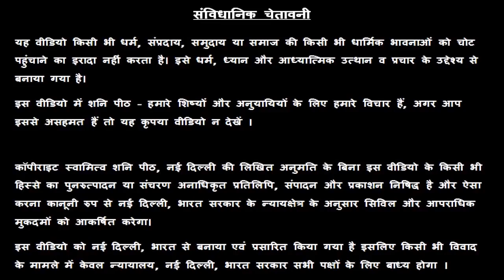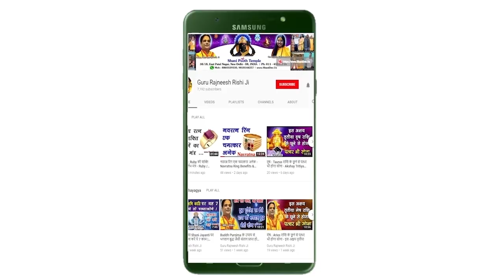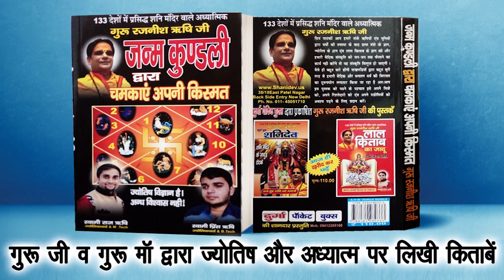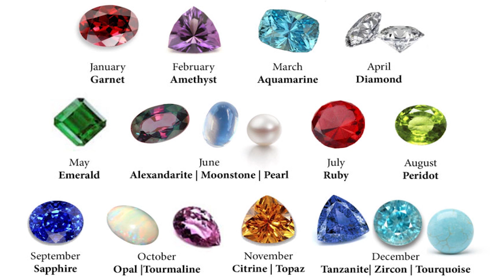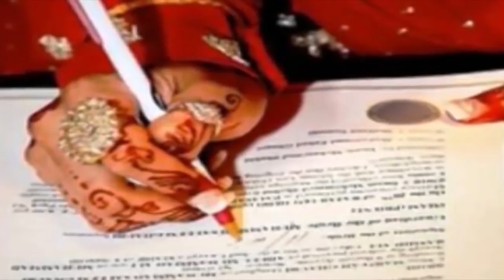आज का मीन राशिफल, 7 November Ki Meen Rashi, Aaj Ka Meen Rashifal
हमारा यह वीडियो आज का मीन राशिफल, 7 November Ka Meen Rashifal, Aaj Ka Meen Rashifal, Aaj Ki Meen Rashi, 7 November Ki Meen Rashi, आज के पंचांग आज के राहु काल आज के मीन राशिफल, Pisces Rashifal, Today Meen Rashifal, एवं Meen Rashifal  के बारे मैं आपको जानकारी देने के लिए बनाया गया है, इस वीडियो में दी गयी जानकारी चंद्र राशी के ऊपर आधारित है. जैसा कि आप सभी जानते है कि प्रत्येक वयक्ति के गृह उसकी जन्म कुंडली के अनुसार अलग अलग होते है, अतः आप को किसी कार्य विशेष अथवा परेशानी के लिए अपनी Janam Kundli / Horoscope / Birth Chart  किसी  Famous Astrologer  या Best Astrologer  को दिखाकर परामर्श करना चाहिए या आप हमसे फ़ोन- मोबाइल नंबरों पर  – 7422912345, 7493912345, 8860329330, 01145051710, 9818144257 पर संपर्क कर सकते है

1.
2. Yellow Sapphire or पुखराज
3. Blue Sapphire or नीलम
4. Ruby or रूबी
5. Diamond Or हीरा
6. Coral Or मूंगा
7. Pearl or मोती - Real Basra Moti
8. Gomed Or गोमेद
9. Cats Eye or लहसनियां
10.Turquoise or Firoza or फ़िरोज़ा
11. 1-15 सर्व मनो कामना सिद्धि माला